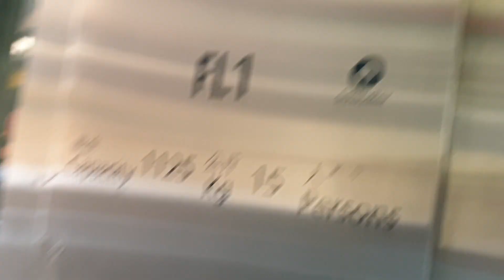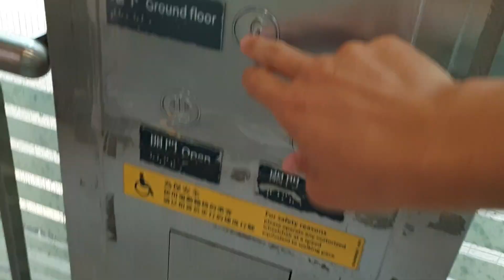車公廟站Schindler升降機(FL1)